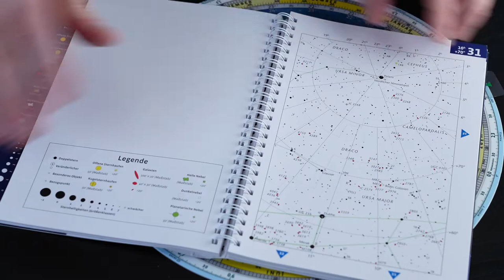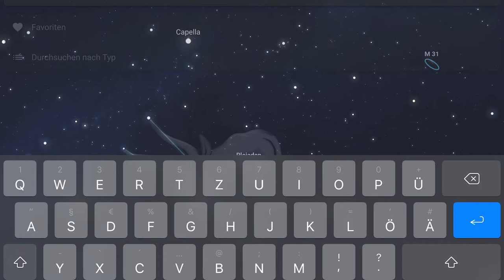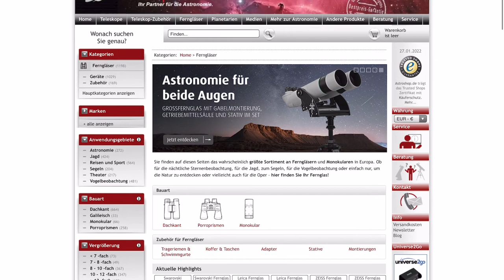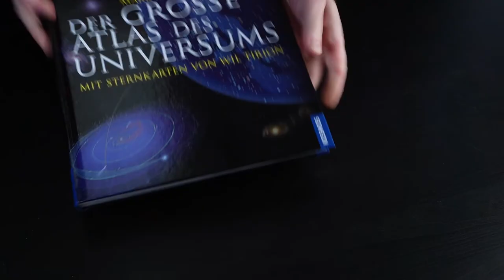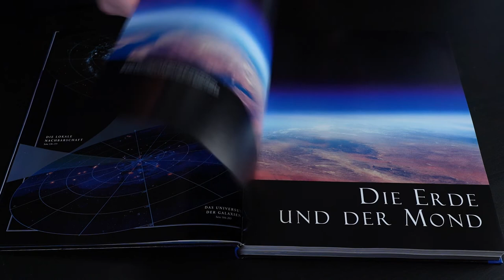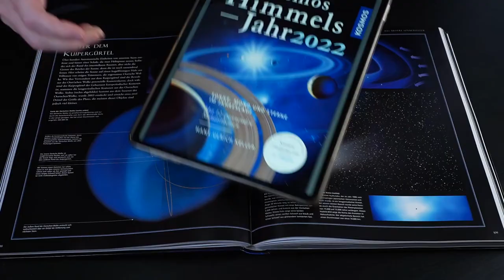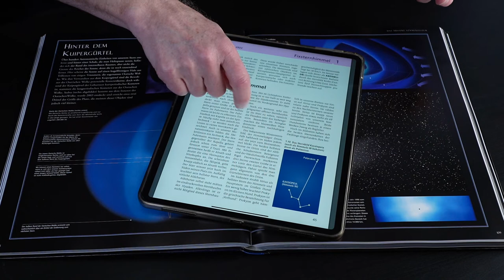Kauf kein Teleskop! Drei Tipps zum einfachen Astronomie-Einstieg (Deutsch)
Astronomie für Anfänger. Einstieg Astronomie, kein Teleskop oder Fernrohr kaufen. Das James Webb Space Telescope (JWST) ist als Nachfolger des Hubble Space Telescope (HST) auf dem Weg zu seinem Beobachtungsstandort. Was tun die Teleskope eigentlich? Könnt ihr das auch? Wie steigt man in Astronomie ein? Weshalb nicht gleich ein Teleskop kaufen? Startet mit Sternenhimmel Apps, einem Fernglas und Büchern. Erwachsene, Teenager, Kids - alle können mitmachen!

Kapitel:

0:00 Intro mit James Webb Space Telescope
0:55 Enigmaskop Trailer
1:08 Einleitung mit Teleskop draussen in der Nacht
2:11 Meine Geschichte mit Hubble 3D IMAX Film
3:35 Tipp Nummer 1: Besorgt euch eine Sternenhimmel-App
3:54 Drehbare Sternenkarte
4:33 Sternatlas in Papierform
4:55 Stellarium Plus Sternenhimmel-App
8:02 Tipp Nummer 2: Fernglas
12:25 Tipp Nummer 3: Astronomie Bücher
15:41 Drei Gründe noch kein Teleskop zu kaufen

Der große Atlas des Universums:

Kosmos Himmelsjahr 2022:

Credits:

Webb Deployment Animations
ASA's Goddard Space Flight Center Conceptual Image Lab

NGC 6302: THE "BUTTERFLY NEBULA"
NASA, ESA, and J. Kastner (RIT)

The Pillars of Creation
NASA, ESA and the Hubble Heritage Team (STScI/AURA)

COSMIC REEF
NASA, ESA and STScI

IC 63 GHOST NEBULA
Acknowledgment: H. Arab (University of Strasbourg)

LAGOON NEBULA (VISIBLE-LIGHT VIEW VS. INFRARED VIEW)

CORE OF THE CRAB NEBULA
NASA and ESA;
Acknowledgment: J. Hester (ASU) and M. Weisskopf (NASA/MSFC)